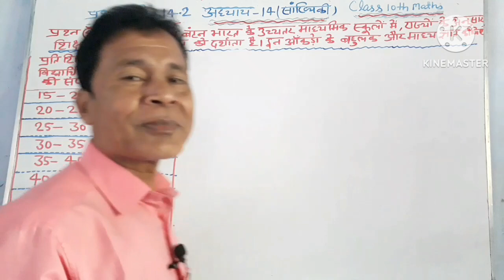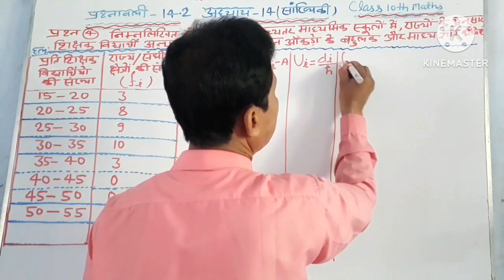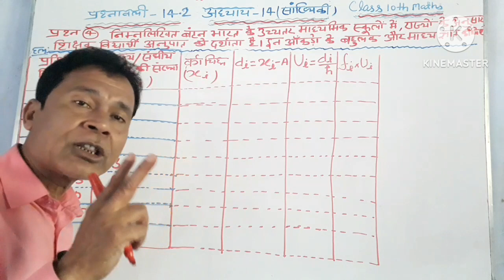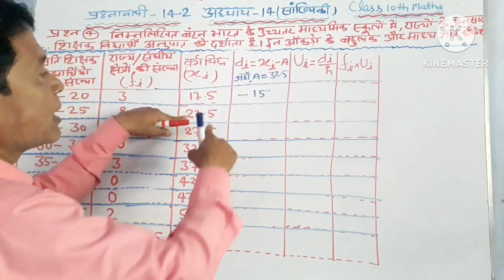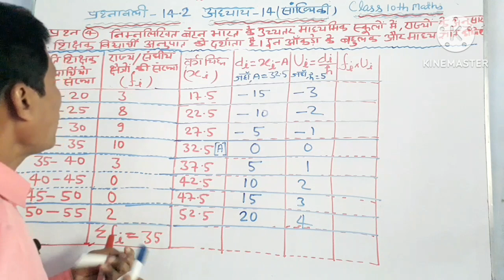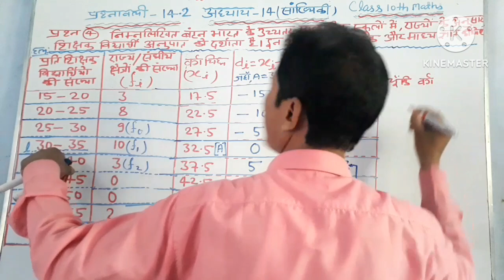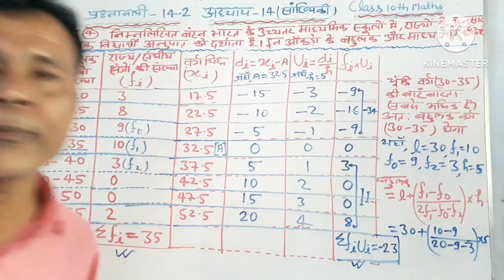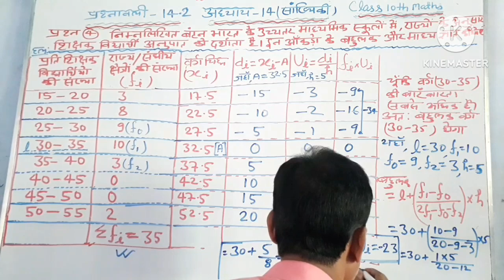कक्षा-10 गणित ||सांख्यिकी ||प्रश्नावली 14.2 ||प्रश्न संख्या-4 ||Class 10th Maths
कक्षा-10 गणित ||अध्याय-14(सांख्यिकी) ||प्रश्नावली-14.2||प्रश्न संख्या-4 ||बहुलक एवं माध्य ज्ञात करना सीखें ||
chapter 14
Exercise 14.2
question no.4
find the mode
find the mean
The Pathshala Kishanpur